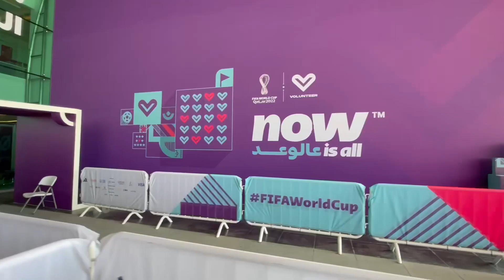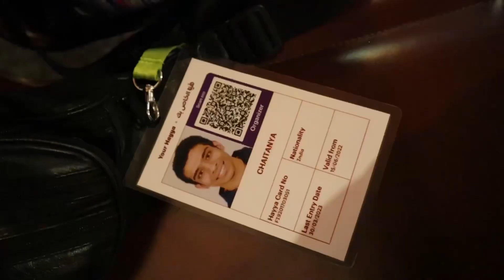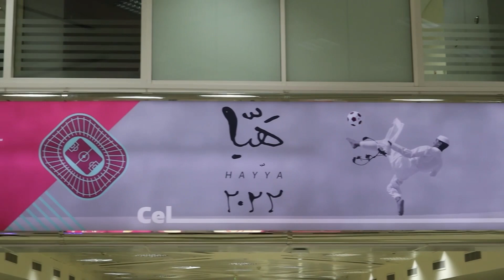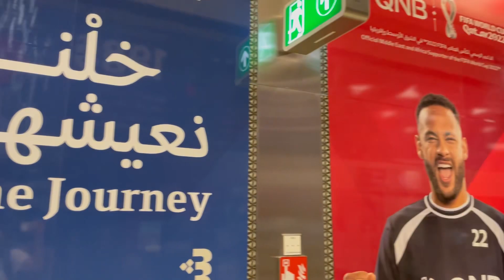Going to Qatar for The FIFA World Cup : Part 1